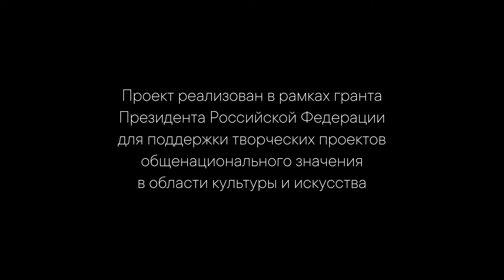Лекция 1 - Джазовый бит: что это такое?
В рамках образовательно-просветительского музыкального проекта «Искусство джазового исполнительства» джазовый пианист и музыкант Даниил Крамер провёл серию бесплатных лекций и мастер-классов и теперь представит их видеозаписи на своих каналах в RuTube и YouTube для всех желающих.

Народный артист России вместе с лауреатом Всероссийских и Международных конкурсов Дарьей Чернаковой (контрабас) и преподавателем Института современного искусства и Государственного музыкального училища-колледжа эстрадно-джазового искусства Дмитрием Власенко (ударные) в своих видеоуроках подарят зрителям настоящее путешествие в увлекательный мир джаза. Музыканты не только продемонстрируют своё виртуозное мастерство исполнения, но и расскажут зрителям неожиданные факты из истории джаза, о влиянии джазовой музыки на работу человеческого мозга и многом другом.
Артисты ставят перед собой очень важную и нужную цель – через джазовое музыкальное искусство приобщить широкий круг слушателей к глубокой, эстетически ценной музыке.

Проект реализован в рамках гранта Президента Российской Федерации для поддержки творческих проектов общенационального значения в области культуры и искусства.